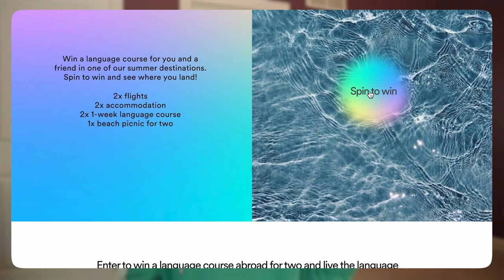PARIS & LONDON REVIEW | EF TOURS (don't go to a cabaret...)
what happens in Paris stays in Paris...

Book with EF Tours!!